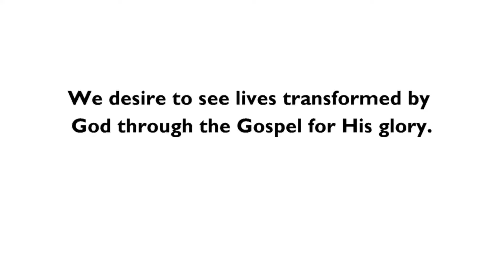Freedom Church 07/23/17 - Gospel Grounded: Missional Calling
Freedom Church
Pastor Michael White - Lincolnton, North Carolina